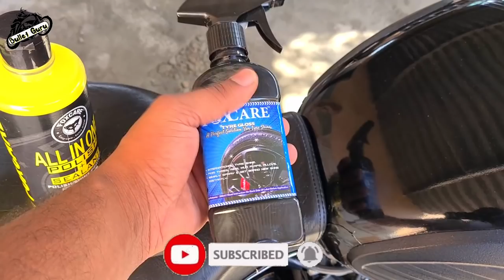All in One Polish COMBO For Royal Enfield Bikes | Wash, Care & Protect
- MICROFIBER CLOTH (4 Set)
- MICROFIBER CLOTH (10 Set)

BUY LINK -
1. Amazon Buy link foxcare

2. flipkart store link foxcare

3). All in One polish +sealant -500ml

 4). All in one polish

 5). Foam blaster shampoo

1. Microfiber Cleaning Cloth
2. Chain Cleaner Brush
3. All in One Cleaner Polish
4. Body cover Silver
5. Matte Paint Polish
6. Motul Combo(Lube & cleaner)
7. RE Body Cover
8. WASH SHAMPOO
9. FAST WAX SPRAY
10. 3M WAX
11. SCRATCH REMOVER

1. Alarm Disc Lock
2. SS Disc Lock
3. Heavy Duty Bike Brake Lock
4. Heavy Duty Stainless Steel Cable Lock
5. Anti Theft Alarm System
6. Wheel Lock
7. Multi Cable Lock
8. Heavy Duty Lock

1. WD40
2. Kangaroo
3. ZORRIK 88
4. WD 40 BIG

1. SPANNERS SET
2. Tool Kit, Screwdriver and Socket Set
3. Mini Tool Kit For Home
4. Home DIY TOOL Kit
5. Mini Garage Tool Kit Set
6. Taparia Socket Set (Recommended)

1. FIELDSTAR WASHER
2. iBALL WASHER
3. BOCSH HEAVY WASHER
4. 1500 WATTS WASHER

1. INDORI
2. INDORI BLACK WITH CLASSIC PLATE
3. Red Rooster Performance Chrome
4. Red Rooster Performance Black
5. Big punjab/ Long bottle
6. Mini punjab/ Short bottle
7. Moto Torque BEAT
8. Barrel Exhaust SCUD
9. Exploder Long Exhaust
10. Dolphin Exhaust
11. Bend Pipe Guard

LIGHT & HEADLIGHT
1. DRL LED Headlight 105W
2. DRL LED Headlight 50W
3. DRL LED ANGLE EYE HEADLIGHT
4. C6 65000k LED LIGHT
5. NIGHTEYE LED LIGHT
6. Grill Set (Metal)

1. SHELL 15W50
2. CASTROL 15W50
3. GULF 15W50
4. HP(RE GUN) 15W50
5. SERVO 15W50
6. MOBIL SUPER 15W50

1. Royal Enfield Helmet MASK
2. Probiker Gloves
3. Steelbird Air SBA-2 Robot HELMET
4. STEELBIRD AIR SBA-2 MATTE BLACK HELMET
5. STEELBIRD SBA 1 R2K HELMET
6. VEGA RYKER BOLDER HELMET
7. VEGA RYKER D/V HELMET
8. KNEE & ELBOW GUARD *
9. STEEL KNEE & ELBOW GUARD